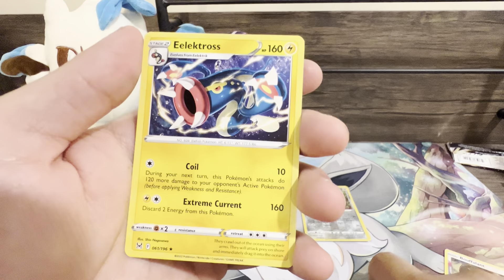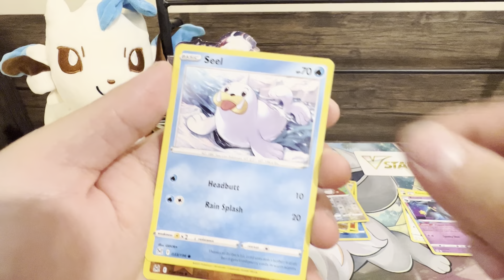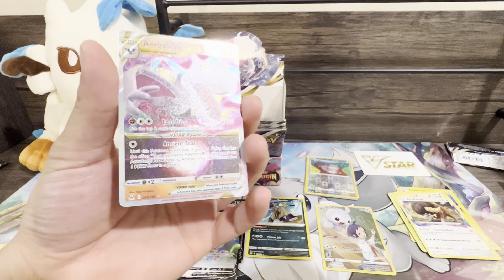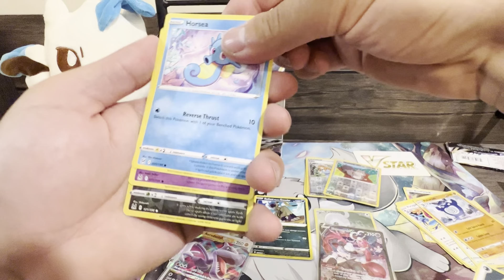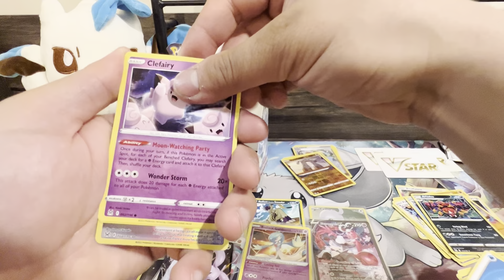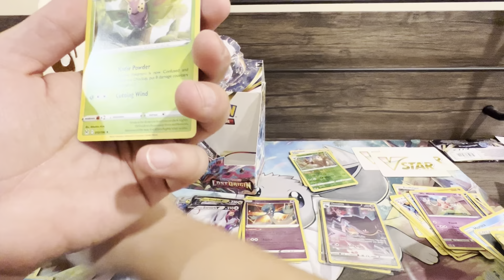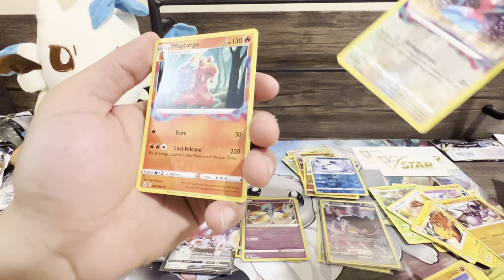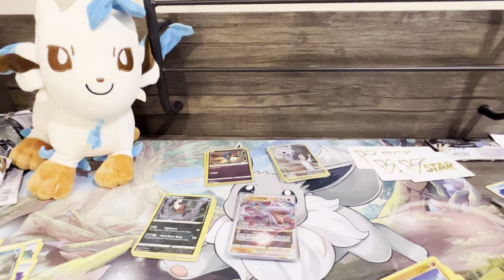Lost origin box opening!!!!!!!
First box opening and nothing better then opening a brand new set for the Pokémon family! :)